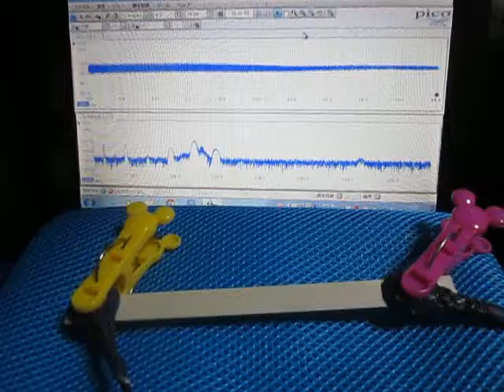超音波‹応用›実験 Supersonic wave experiment